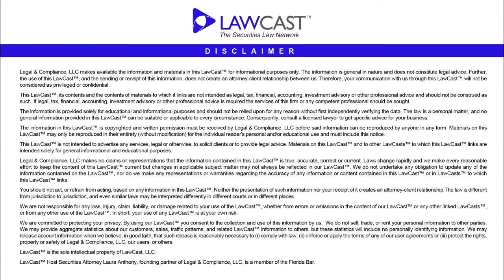The Family Office Club Super Summit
The Family Office Club Super Summit-  The Family Office Club is a group that I have the pleasure of being a member of and have benefitted from immensely.  The group holds multiple conferences each year with quality, sophisticated attendees culminating in the Super Summit coming up on December 5th and 6th.